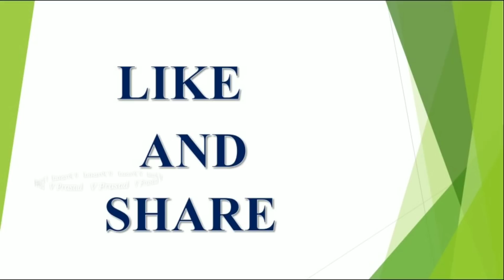శివరాత్రి రోజు ఉపావాసం చేయలేని వారు ఈ చిన్న పని చేస్తే ఉపావాసం చేసిన దానితో సమానం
ఈ మూడు రాశుల వారికీ ధనంకి లోటు ఉండదు latest 2023,2024,2025 rashi phalalu in Telugu, Finacial problems, Latest